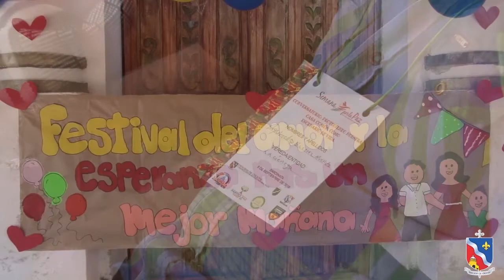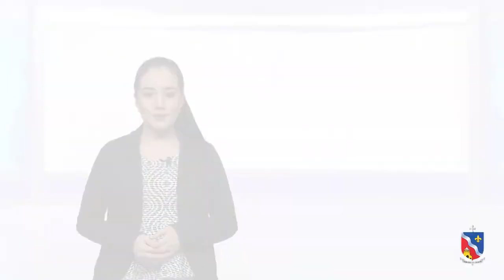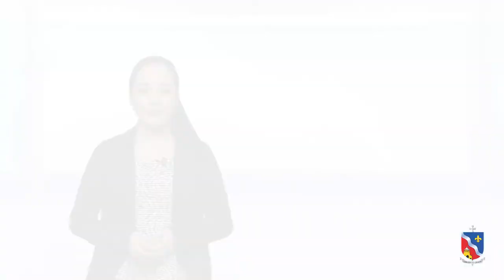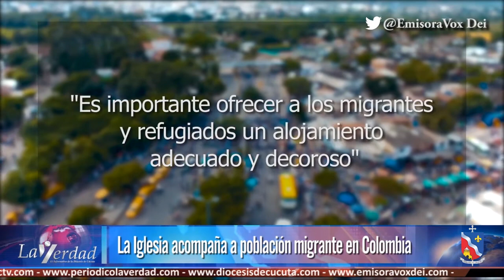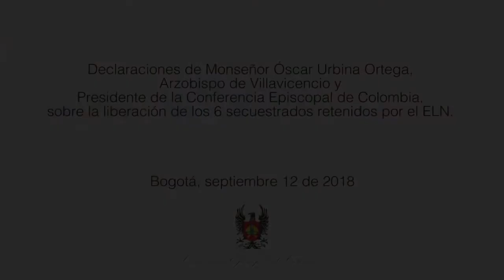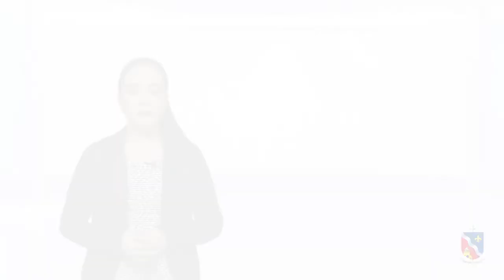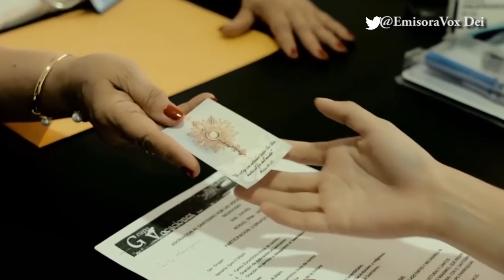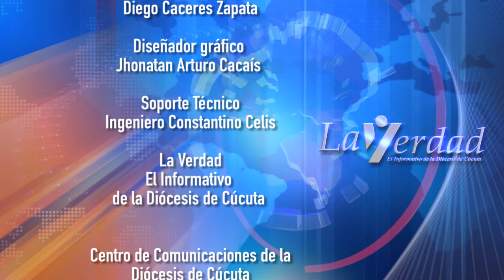Informativo 16 de septiembre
Informativo La Verdad, conoce lo principales hechos de Iglesia local, nacional e internacional